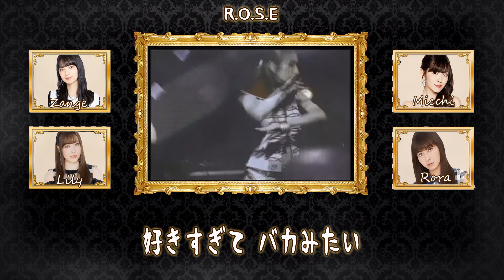【COVER】R.O.S.E. - Suki Sugite Baka Mitai.「 好きすぎてバカみたい. 」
Mix&Master: Kimi
Time&Tuning: Micchi
Harmonies: Lily, Kimi
Video Edit: Hanazono